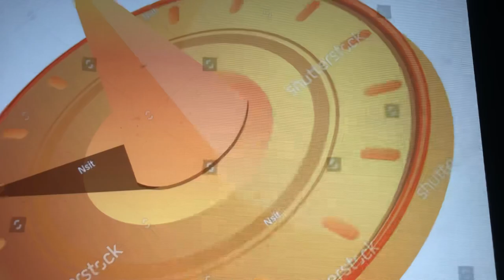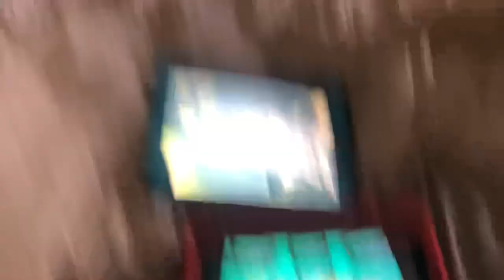Creature report sundials and paddlefish